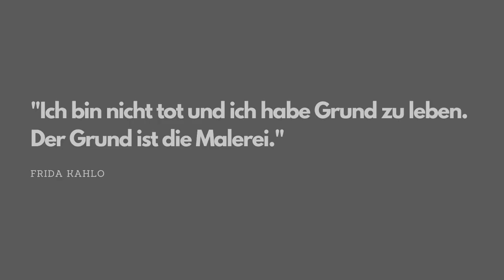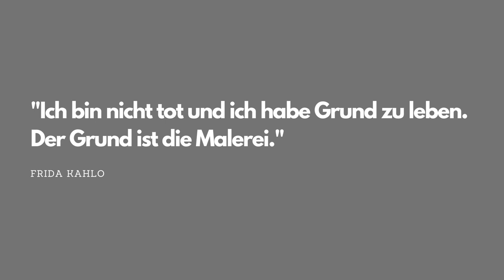ICON: Frida Kahlo - "Die zwei Fridas"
Frida Kahlo ist weit mehr als eine Malerin  - sie ist einer der Superstars der Kunst  des 20. Jahrhunderts, Stilikone, selbstbewusste und selbstbestimmte Frau, Feministin, Streiterin für soziale Gerechtigkeit, Vorbild. Sie ist die bekannteste Malerin Lateinamerikas.

Das wiederkehrende Motiv der Kunst Frida Kahlos ist sie selbst, trotz Ausflügen in die Welt der Stillleben und der surrealistischen Allegorien bleibt das Selbstportrait , ob puristisch oder szenisch erweitert, lebenslang ihr wichtigstes Thema.